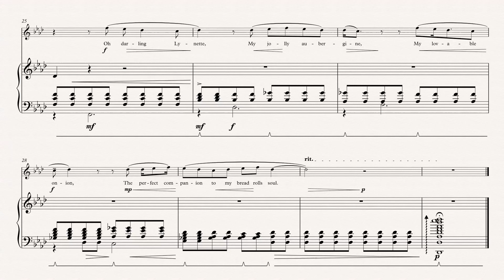Song Study no 2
Notated with Sibelius, Performed through NotePerformer